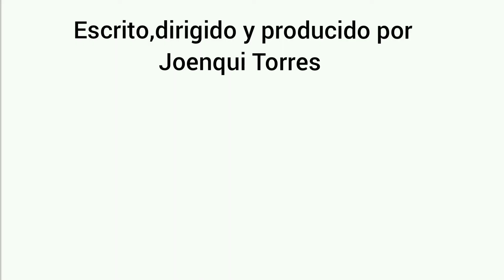Plaza Cataluña; la más famosa de Barcelona España.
Hola, un saludo a todos y todas.

En esta entrega conocerás la plaza turística más famosa de Barcelona España, es el lugar más céntrico de Cataluña, considerado el kilómetro (0) de la misma, aquí es el inicio y el fin de la mayor parte de autobuses urbanos. La plaza cuenta con un gran número de esculturas, y la adornan, dándole una exuberante belleza.